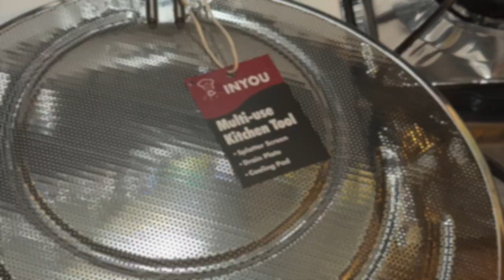Splatter Guard - By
Splatter Guard
By

Made from easy to clean stainless steel. Circumference is large enough to large pot but is designed to fit a variety of sizes. Splatter guard keeps hot oils and sauces from splashing around when you cook; putting to getting burned as well as your stove top from getting messy. Ideal for anyone who enjoys cooking.